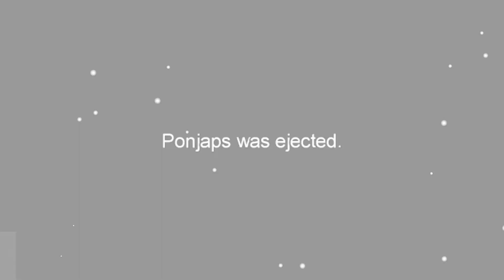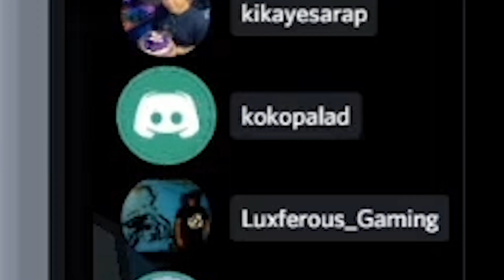KUKU NEW TEAM?? - Amok us w/ The Pro Players & KuyaNic and kikaye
Wag nyo lang pag-kalat kung saang team na si ukuk ah? hehehehehe